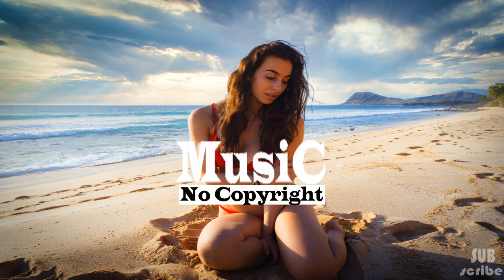- 4K Sound(4D Tunes) No Copyright Music- safe Music.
4D Tunes presents the

Best 4D Tunes for no copyright Music that is non copyrighted, so you can use it in your YouTube videos.

Download free for content creators on YouTube, Facebook, Instagram etc. and safe music for every One (Free Music, No Copyright Music, Royalty-free Music, and Creative Commons)